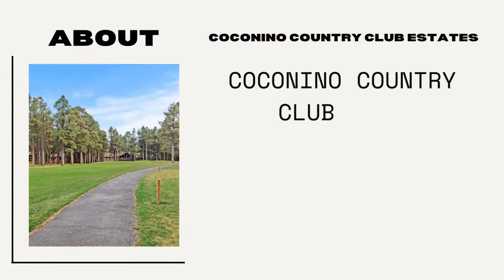FEATURED NEIGHBORHOOD: ᴄᴏᴄᴏɴɪɴᴏ ᴄᴏᴜɴᴛʀʏ ᴄʟᴜʙ ᴇsᴛᴀᴛᴇs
Coconino Country Club is a beautiful Flagstaff neighborhood with a great vibe and superb location.⁠
It is home to the Flagstaff public golf course and offers a variety of homes including single family homes, condos and townhomes. ⁠

Do you have a home in Coconino Country Club that you are thinking of selling or are interested in a real estate purchase? The Broaddus Properties Group are the perfect fit for you! ⁠
Let’s connect today to determine the best next step when it comes to selling or buying your dream house!⁠
Kelly Broaddus, Associate Broker⁠
Broaddus Properties Group Brokered by eXp⁠